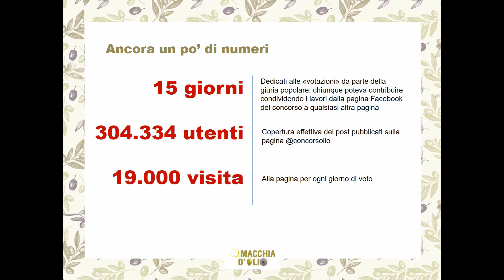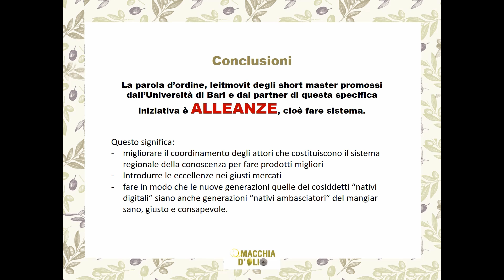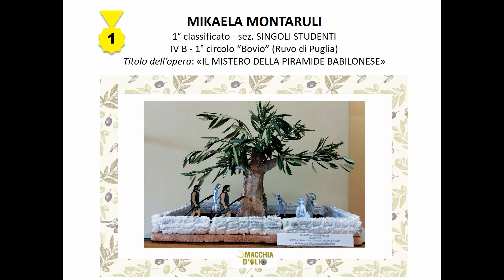concorso a macchia d'olio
Giunge alle battute conclusive la felice esperienza del concorso “A Macchia d’olio”.
Sono stati consegnati il 2 maggio, nell’ambito della presentazione dello Short master  “The olive oil sensory science and the culinary art” (La scienza dell'olio di oliva in cucina) organizzato dal Centro di ricerca sull’olivo, l’olio e le olive da mensa dell’Università degli Studi di Bari e diretto dalla prof.ssa Maria Lisa Clodoveo, in programma martedì 2 maggio alle ore 17.30 presso il Museo della Fotografia del Politecnico di Bari (via Edoardo Orabona, 4).
Premi ed attestati ai vincitori del concorso per la diffusione della cultura dell’olio extravergine di oliva e della sana alimentazione nelle giovani generazioni  saranno conferiti, in una cornice istituzionale, dalla dott.ssa Serena Ferrara e dai componenti del comitato scientifico del concorso, il primo che il Dipartimento di Scienze Agro Ambientali e Territoriali dell’Università degli Studi di Bari “Aldo Moro”, con l’Associazione Frantoiani di Puglia e le aziende agricole Agrigioia s.a.s. e Puglia Alimentare s.r.l. (titolare del marchio Antica masseria Caroli), ha dedicato alle scuole primarie dell’area metropolitana di Bari.
Oltre 300 i lavori, tra video, disegni e altre opere d’arte, che gli studenti delle scuole primarie del barese hanno sottoposto alla giuria popolare, ottenendo il risultato cui puntavano gli ideatori: diffondere “a macchia d’olio” la cultura dell’olio extravergine d’oliva, attraverso l’arte tutti gli umori, gli amori, i segreti e i valori dell’oro liquido di Puglia. Attraverso la reinterpretazione dei racconti dell’opera “A macchia d’olio”, la raccolta a cura di Maria Lisa Clodoveo e Maria Antonietta Colonna pubblicata a margine dello Short master in “Strategie produttive e di marketing per la valorizzazione dell’olio extra vergine ad elevato valore salutistico”, gli studenti hanno contribuito ad una vera e propria operazione di marketing emozionale, su un prodotto che è più di un prodotto.
Colonna portante e non solo valore aggiunto di una regione che produce oltre il 40% dell’olio italiano, l’extravergine è frutto del lavoro di migliaia di mani e menti su altrettante migliaia di ettari di terreni coltivati da secoli secondo tradizione. È salute, eccellenza e territorio, è economia e turismo, consapevolezza, orgoglio e cuore.  Tutto questo è emerso dai lavori dei ragazzi, che saranno presentati nella serata di premiazione.

Nell’ambito della manifestazione è stata data visione dei due video vincitori del concorso: LA GENTILEZZA realizzato dagli alunni della 1^ C del 2° circolo “Rodari” di Casamassima (primo classificato) e LA FORMICA E L’UNGUENTO MIRACOLOSO realizzato dalla 5^ D dell’istituto comprensivo “Tattoli – De Gasperi” di Corato (secondo classificato).
Sono stati inoltre esposti gli elaboratori dei vincitori della sezione “singoli allievi” Mikaela Montaruli della IV B del 1° circolo “Bovio” di Ruvo di Puglia (1° classificato), Fausta Gramegna della IV C del 1° circolo “IV Novembre” di Altamura  (2° classificato),  Nikole Brindicci della IV C del 1° circolo Bovio di Ruvo di Puglia (3° classificato) e una selezione delle opere dei partecipanti al concorso. Ulteriori elaborati saranno esposti al pubblico nei giorni………. presso gli spazi espositivi di Eataly Bari.

Presenti, in qualità di relatori, il prof. Antonio Uricchio - Magnifico Rettore dell’Università degli Studi di Bari Aldo Moro; il prof. Giacomo Scarascia Mugnozza - Direttore del Dipartimento di Scienze Agro Ambientali e Territoriali - Università degli Studi di Bari Aldo Moro; il dott. Michele Abbaticchio - Sindaco di Bitonto; il dott. Domenico Incantalupo, assessore alle Politiche Agricole del comune di Bitonto, il prof. Carlo Franchini - Delegato ai Master Universitari, la prof.ssa Maria Lisa Clodoveo – Direttore dello Short Master e ideatore del concorso “A macchia d’olio”.